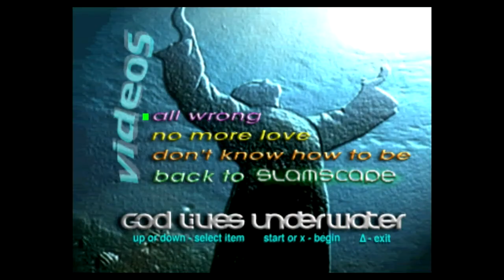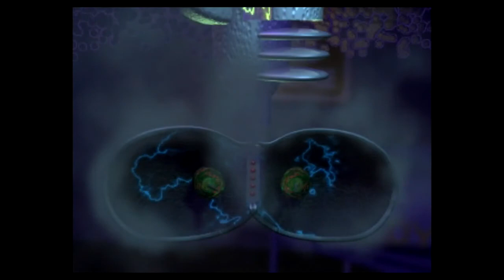PlayStation Classic Gameplay - SlamScape